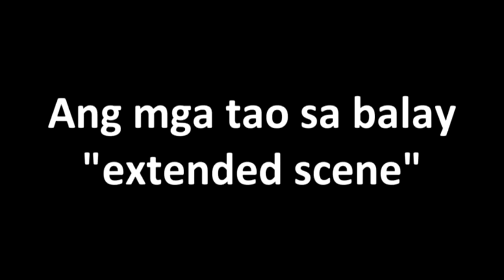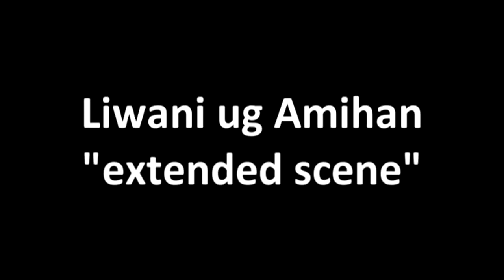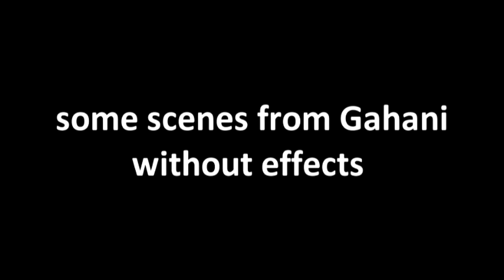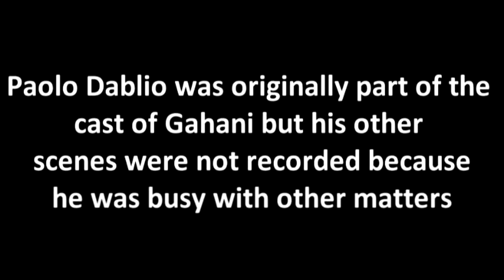Gahani Never before seen footages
Behind the scenes of Gahani! language in Bisaya.
its been almost 3 years since this short film was in production so here you go! Bloopers, etc. from Gahani!

Best In Art Direction, Best In Editing, Best In Sound Scoring, Best In Story, Audience Choice Award, Breakthrough Film Material Award, Best Director (Jenriel Pons Lagat) and Cinemagis 2011 Best Short Film Award

(Visayan short Film)

Showing at SM City Cagayan de Oro on January 26 and 27, 2011

Brito Films and
BroAndy Prodcutions

Present

Gahani

starring:
Trina Lois Centino
Jenriel Lagat
Meljie Cuñado
Brylle Labuanan
Renelyn Magallon
Lorraine Casiño
Russell Ferrer
Benedict Damasing
Roja Bajet
David Awiten
Arvin Galupo
and
Michael Bajuyo

Directed by: Jenriel Lagat

song:
Ikaw lang yung sakin - eXoduce

Xavier University High School Ateneo de Cagayan